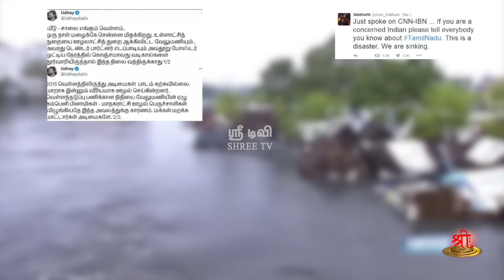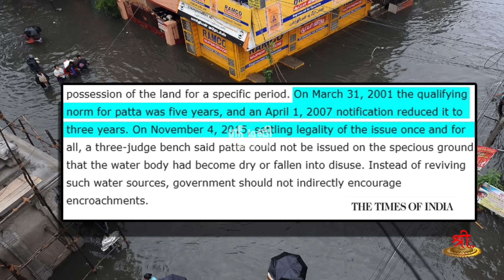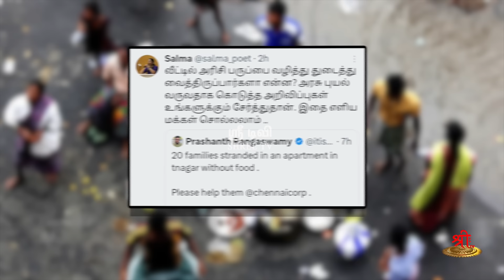4000கோடி | dmk | dravidamodel | michaungcyclone | mkstalin | chennaifloods2023 | chennairains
மிக் ஜாம் மழை வெள்ளத்தில் சென்னையின் பெரும்பாலான பகுதிகள் மூழ்கின. ஆனால் திராவிட மாடல் அரசு 4000 கோடி செலவு செய்து செயல்படுத்திய மழைநீர் வடிகால் திட்டத்தால் ஒரு சொட்டு நீர் தேங்காது என்றனர்.
நடந்தது என்ன? 4000கோடி என்னாச்சு என மக்கள் கேள்வி எழுப்புகின்றனர். அகங்காரமாய் பதிலளிக்கிறது திராவிட மாடல்.

முழு வீடியோவையும் பாருங்கள்.

Pain Of A Generation
G.V. Prakash Kumar
Content found during: 5:49 - 8:34

Agnikunjondru
Masala Coffee
Content found during: 3:46 - 3:57

தேசியத்தையும், தெய்வீகத்தையும் பேணிக் காக்க ஸ்ரீடிவிக்கு உதவுங்கள்:

Name: Shree Media Services
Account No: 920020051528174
Bank Name: Axis Bank
IFSC Code: UTIB0001714
Branch: West Mambalam

https:// ShreeTvLanguage-ed6gg

https:// ShreeTvHistory-bu2st

https:// ShreeTvCulture-rk4if